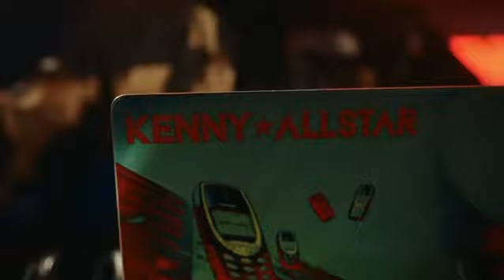OFB BandoKay - Mad About Bars W/ Kenny AllStar (Official Preview)